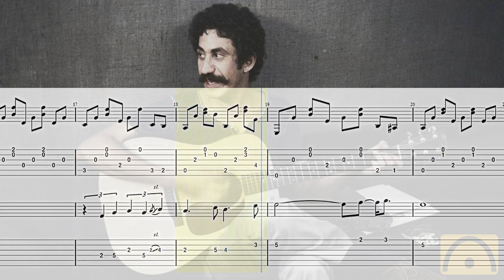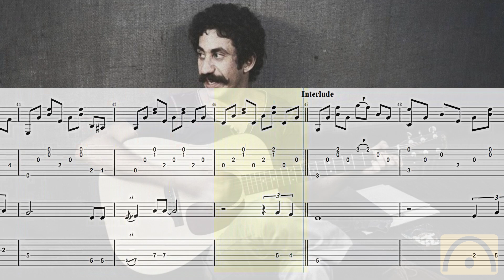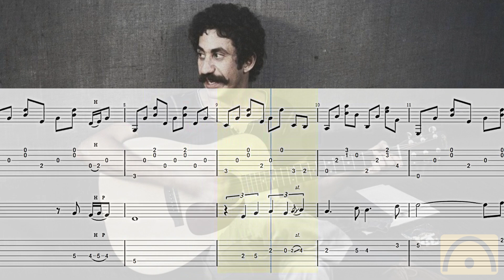Photographs And Memories - Jim Croce | Guitar Tab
Photographs And Memories - Jim Croce

00:06 Count-in
00:07 First bar

Have Fun!
Diviértete!
S'amuser!
Divertiti!
Habe Spaß!